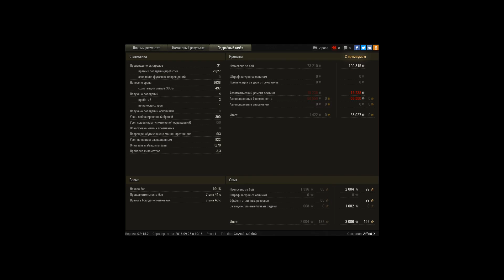Хороший бой на твп